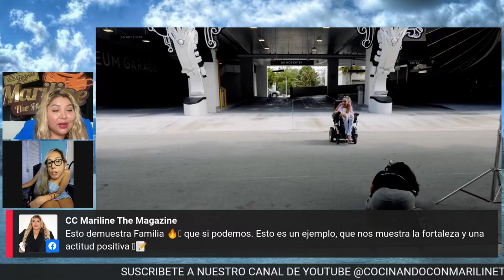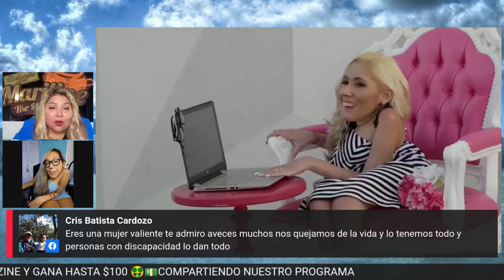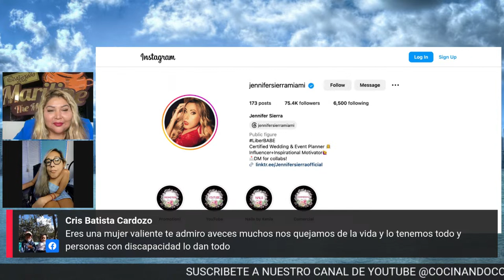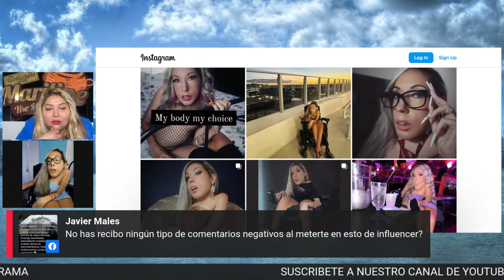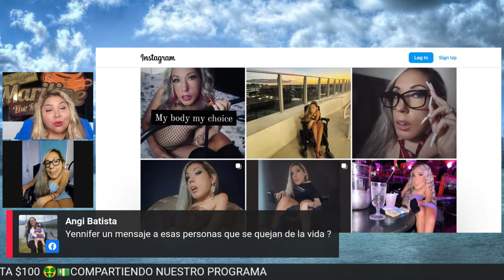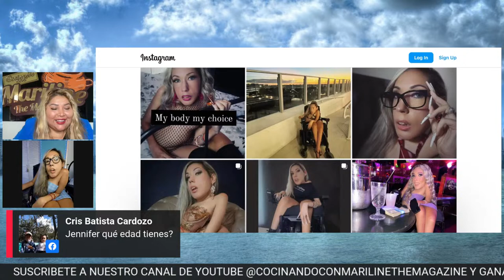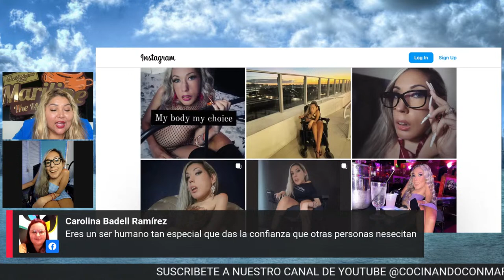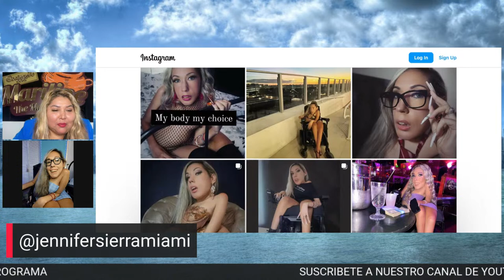Juan Fernandez Barquin y Jennifer Sierra